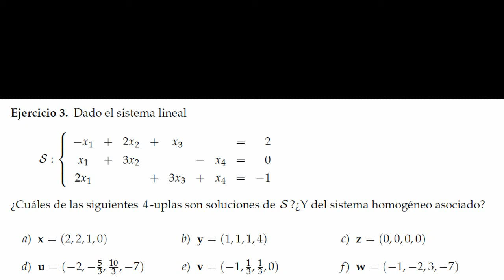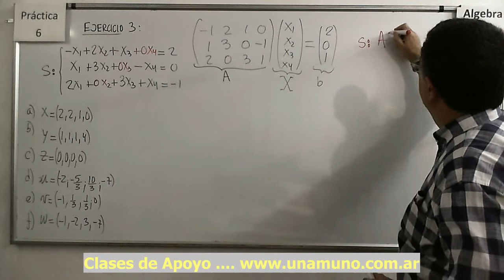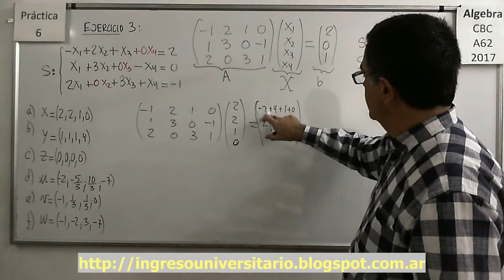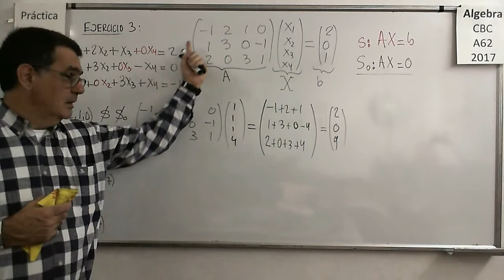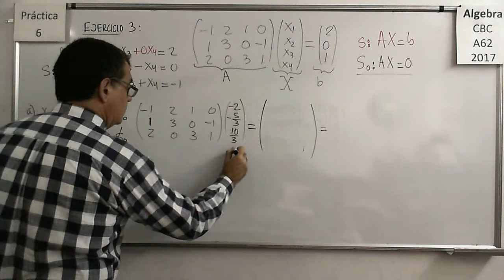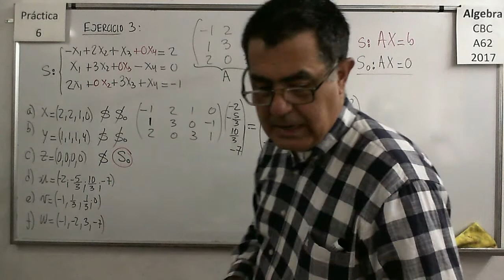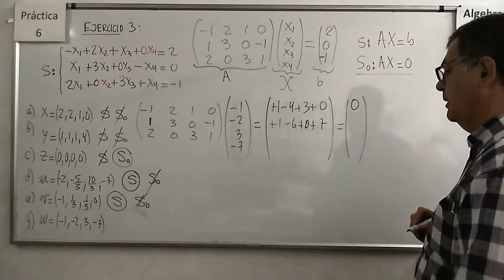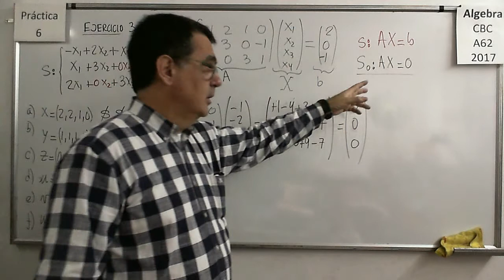AlgebraCBC A-62 Practica 6 - Ejercicio 3: